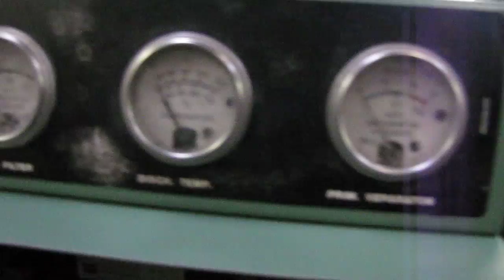Sullair 25HP Rotary Screw Air Compressor 10B-25AC Lincoln AC Motor 230V